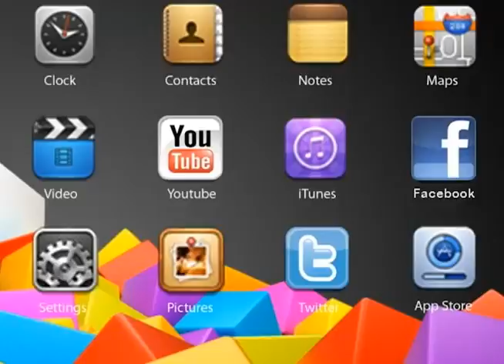Poliedro Resolve ITA 2013 - Física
Professor do Poliedro comenta a prova de Física do Vestibular 2013 do ITA.